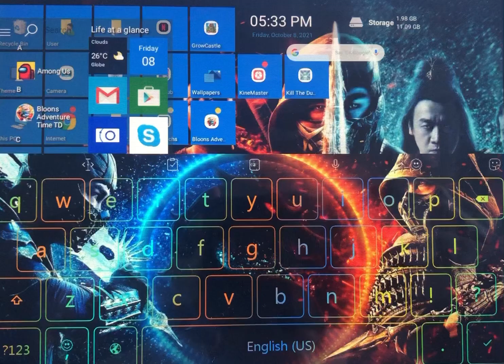My new keyboard from now on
Why, cuz I’m so bored of the regular Samsung keyboard, so I choose the 2021 Mortal Kombat movie keyboard style